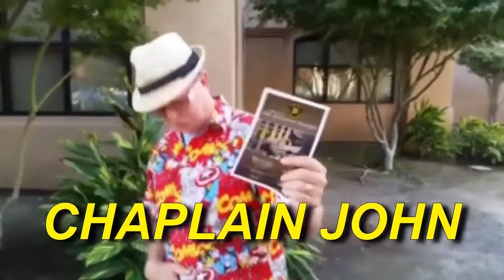The Recovery Worship just for YOU in just under 16 minute's.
When you are homebound I am, why not bring worship to you and it is just in just under 16 minutes.  Makes me wonder would it be worth my time to attend a 16 minute worship service?  Maybe not on a Sunday but if it was within walking distance I just might.